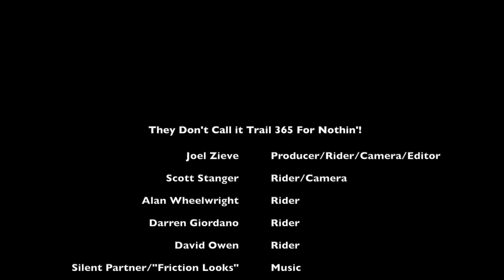Year-Round 4-Season Fun: Trail 365 @ North Fork Park/Ogden Nordic - Liberty/Eden Utah (Ogden Valley)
Why is it called Trail 365? Discover the year-round 4-season fun that you can have on this trail and at North Fork Park in Liberty/Eden Utah (Ogden Valley). This park is also know as Ogden Nordic in the winter.

Love the Ogden Valley?